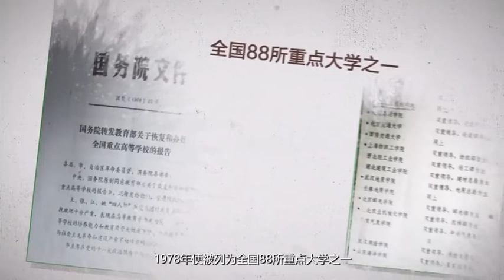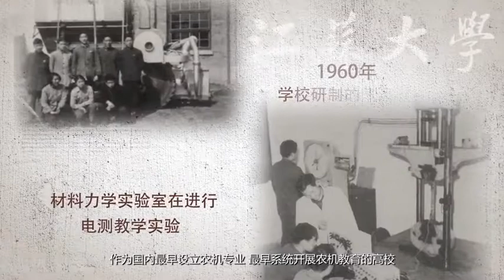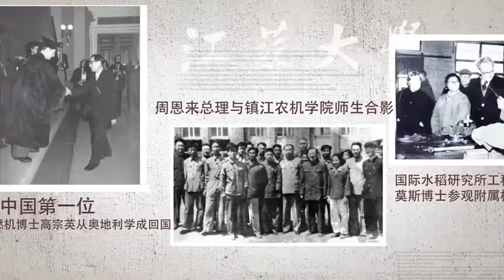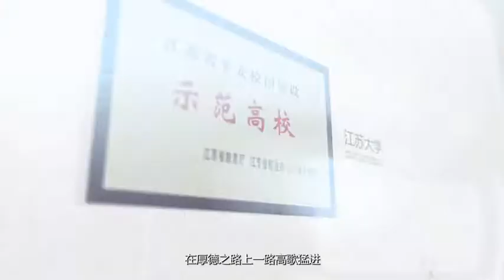江苏大学2020宣传片